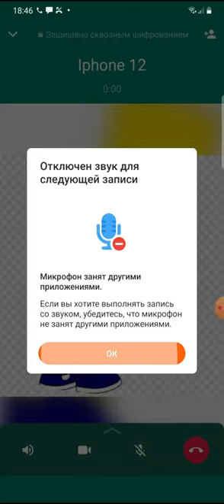Incoming Call Samsung Galaxy Z Fold 3 vs Samsung Z Flip 3 5G vs IPhone 14 PRO MAX